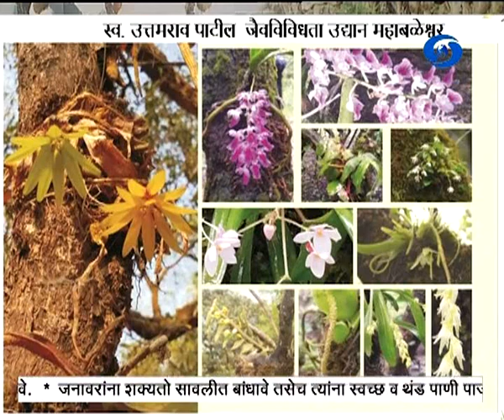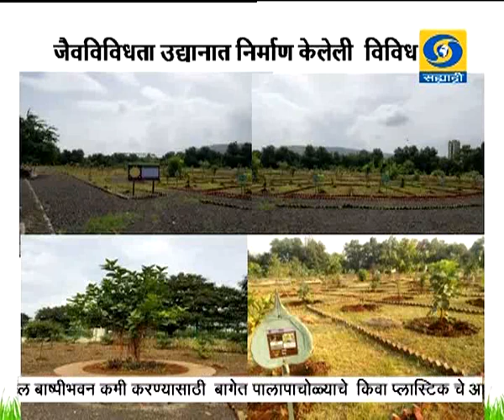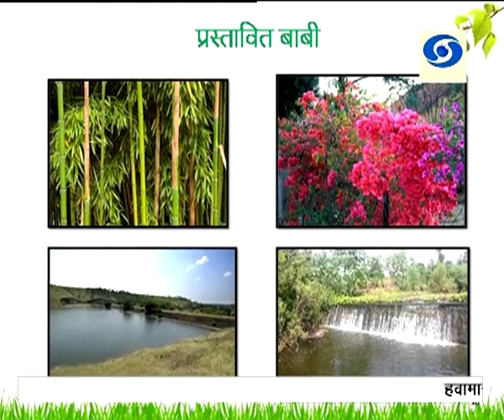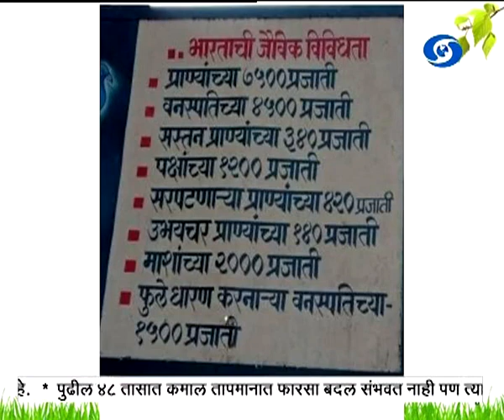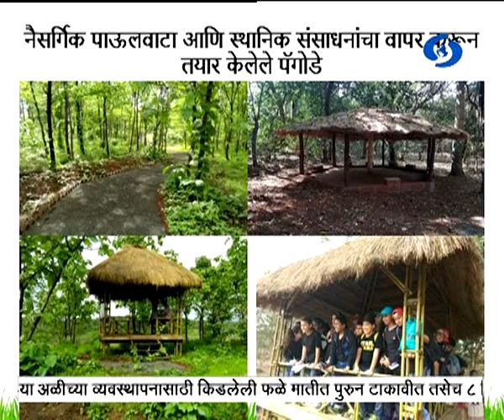Amchi Mati Amchi Manse - 30 April 2018 - स्व. उत्तमराव पाटील जैवविविधता उद्यान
DD Sahyadri
Doordarshan Mumbai
Sahyadri Marathi
Show : ' Amchi Mati Amchi Manse '_' आमची माती आमची माणसं ' (३० एप्रिल २०१८)
Subject : ' स्व. उत्तमराव पाटील जैवविविधता उद्यान. '
Parti : किशोर डी. ठाकरे, वनसंरक्षक सामाजिक वनीकरण, ठाणे
Anchor : स्वाती पेंडसे
Social Media Operator : वनिता राऊत - मांजरेकर
Producer : मारुती मोगले